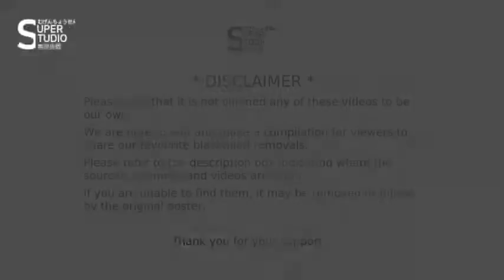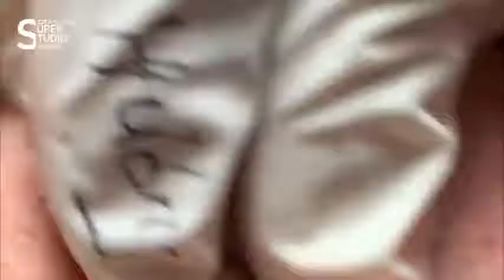How to Remove Blackheads, Whiteheads? SEVERE ACNE TREATMENT - SATISFYING AND RELAXING VIDEO #9